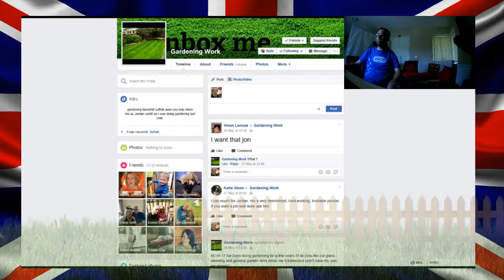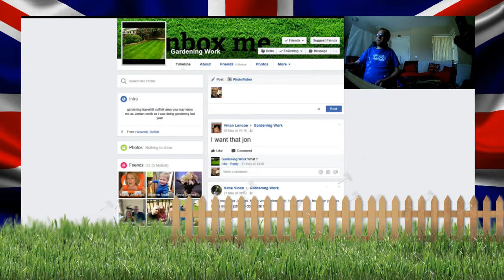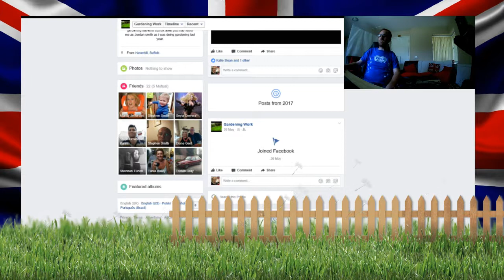Gardening Work in Haverhill Suffolk